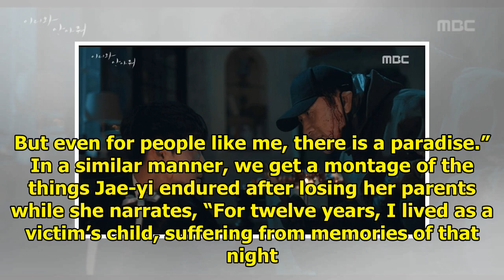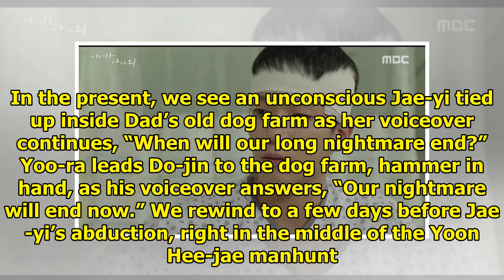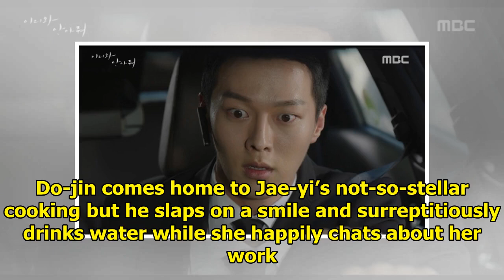Come Here and Hug Me: Episodes 29-32 (Final) » Dramabeans Korean drama recaps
Do you really have to be a monster to defeat a monster, and what if turning you into one is the mons...